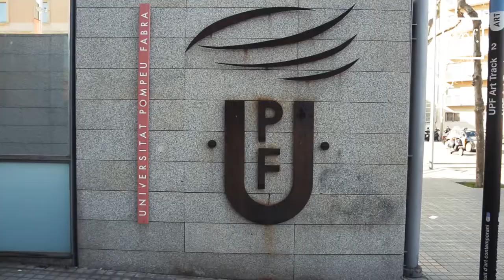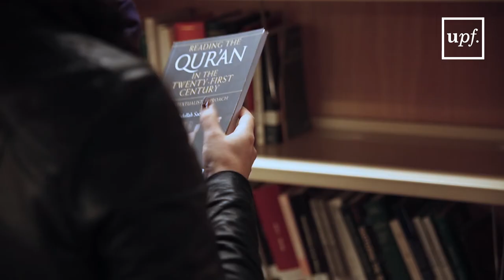Master in Political Philosophy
"This MA in Political Philosophy brings together international experts who cover a variety of topics - global justice, distributive justice, human rights, nationalism and secession, citizenship, law, and pluralism, immigration and refugees, religion & politics, just war theories, feminism, art & politics - from analytic and continental perspectives.

This MA is an official master's program, and is both international and interdisciplinary. The MA is based on an agreement between three departments of the Universitat Pompeu Fabra (Political and Social Science, Law and Humanities), and is mainly aimed at holders of a degree in Political Science, Philosophy, Social Sciences, Humanities, Law, and Economics, although applications from holders of other degrees will also be considered.

This program allows students to acquire the knowledge and abilities they need to work as analysts in institutions or political and social organizations, or to undertake doctoral studies in political philosophy and the related disciplines."